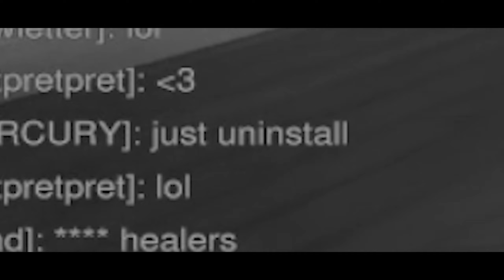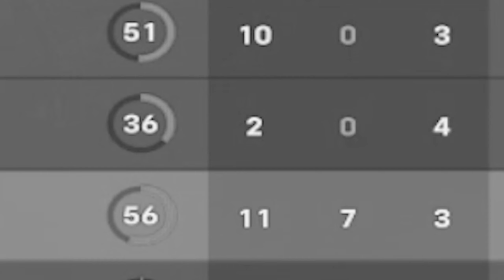My TOXIC Teammate LOVES KIRIKO in Overwatch 2!